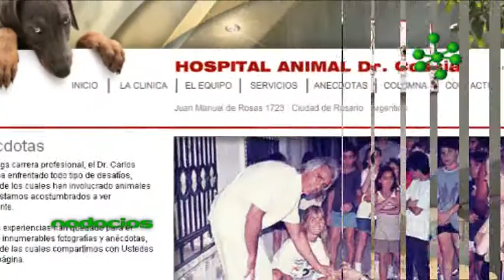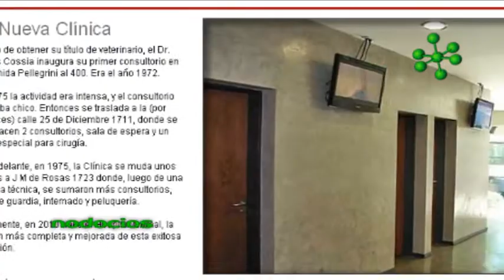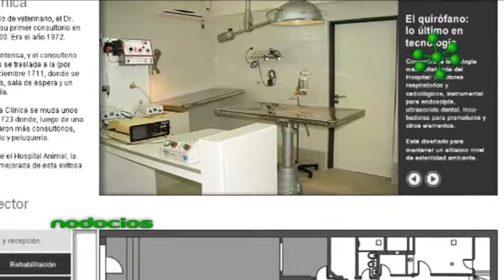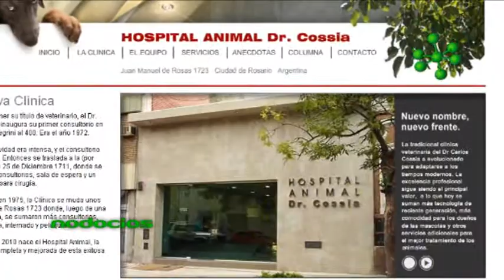DR. CARLOS COSSIA VETERINARIO EMPRENDEDOR ROSARIO 1 NODOCIOS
El reconocido médico veterinario de Rosario, Carlos Cossia, nos detalla cómo fue abriendo camino en su especialidad superando distintos obstáculos. Desde sus inicios se propuso marcar una diferencia en su profesión y servicio.